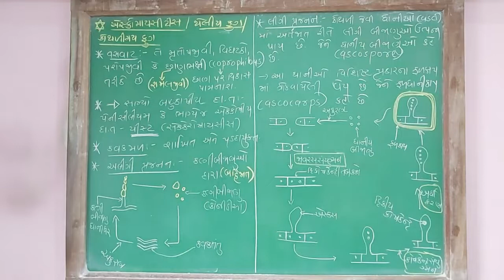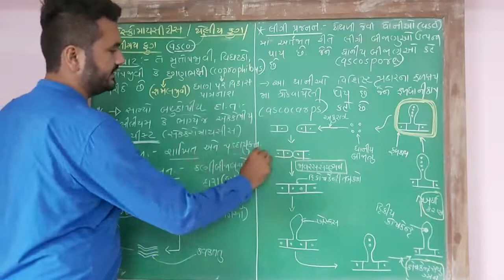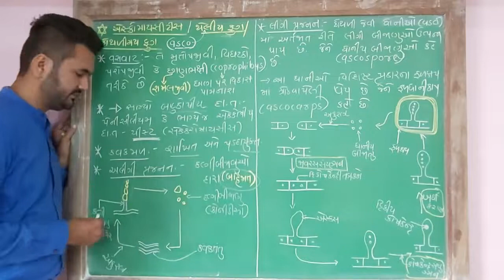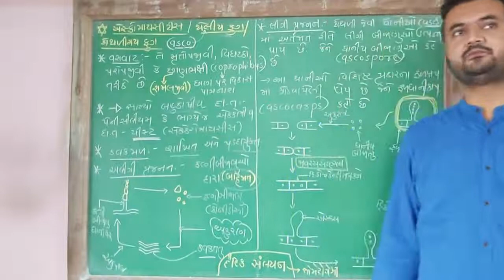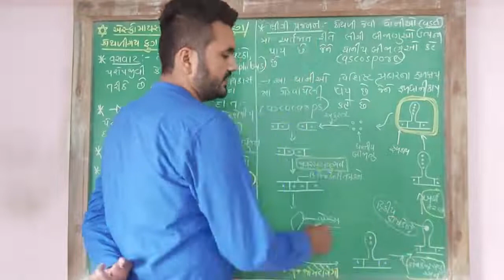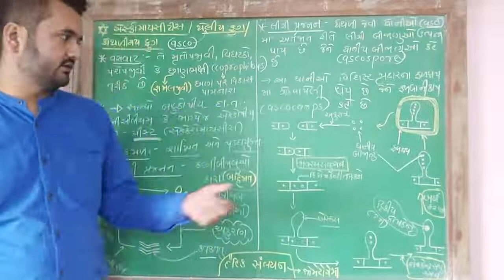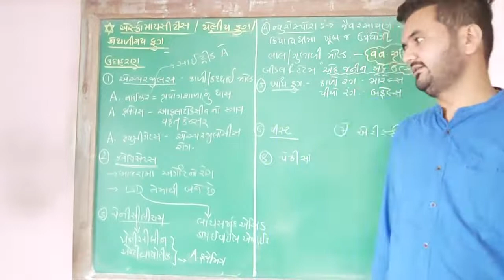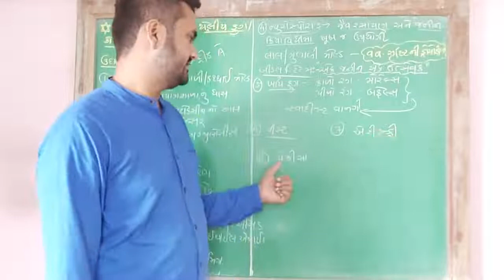11th biology cha-2 ascomycetes lec-14 (Guj.med) by: JLJ sir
JJ's biology